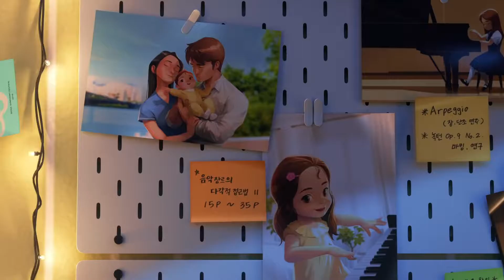[Tiny TAN I ANIMATION] - Magic Door